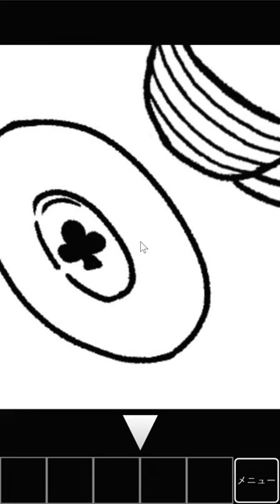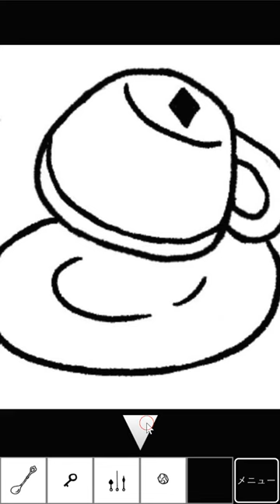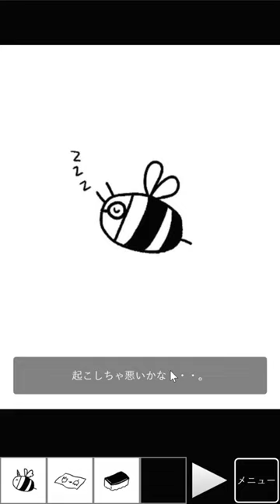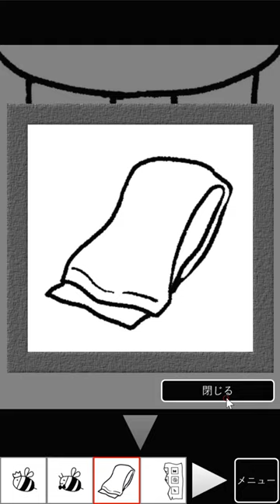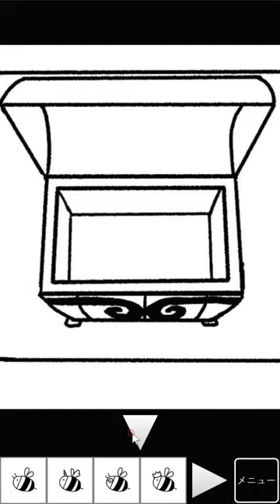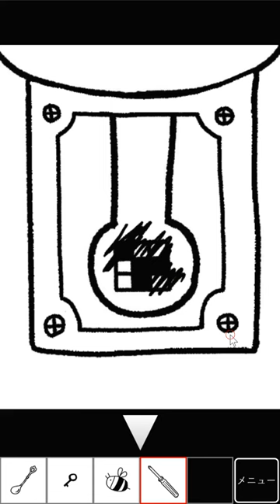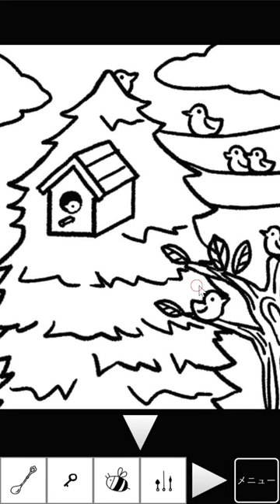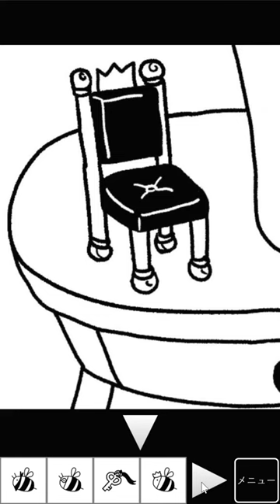[Toaki] Escape from the Bee Cafe (Both Ends) Walkthrough